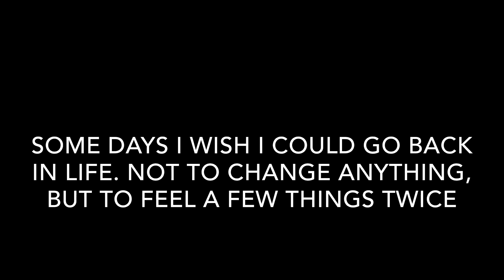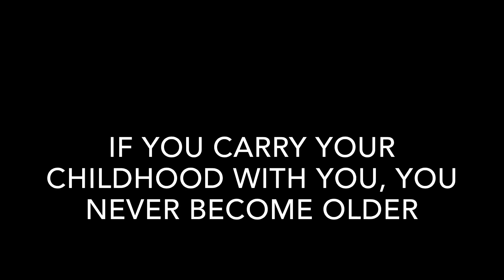Childhood Kids Video| Short Film | Adeena | Valentin | Husain